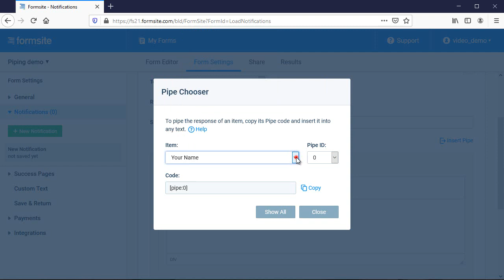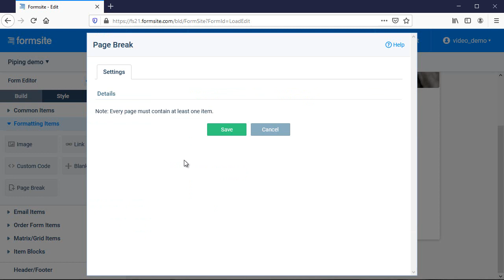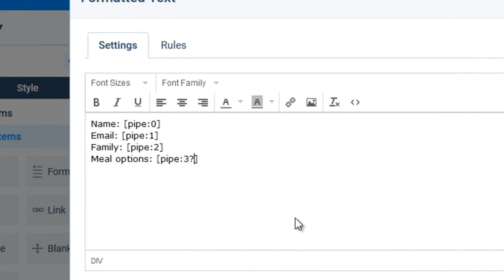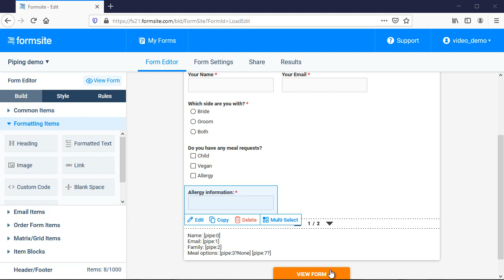Piping shows answers to form questions in other places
Use pipe codes to copy answers from form questions to other form items, Notification emails, and more.